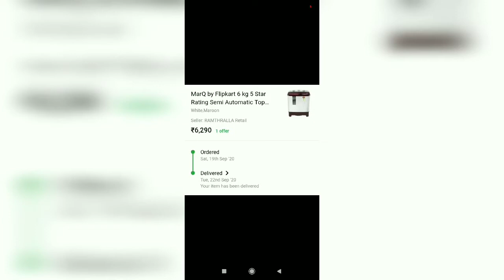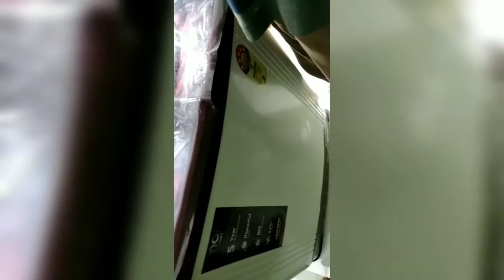Unboxing Marq 6kg washing Machine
I bought the product myself. After using the product, I see that the quality of this product is very good. If you think you can buy this product, you can buy the following links from here.

Linc-I bought the product myself. After using the product, I see that the quality of this product is very good. If you think you can buy this product, you can buy the following links from here.